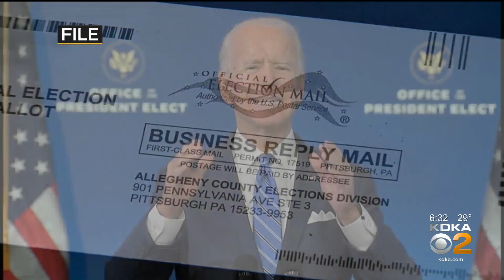Will Rep. Reschenthaler Run For U.S. Senate Seat In 2022?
Some analysts think Rep. Guy Reschenthaler's loyalty to Trump makes him a strong candidate for U.S. Senate next year. KDKA's Jon Delano talks to the congressman.